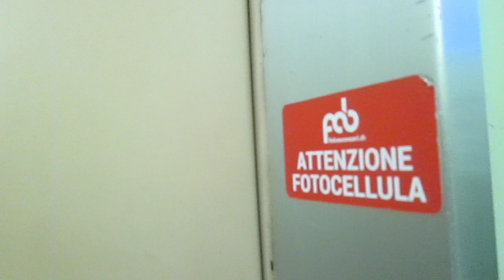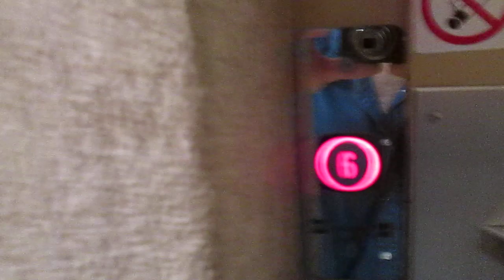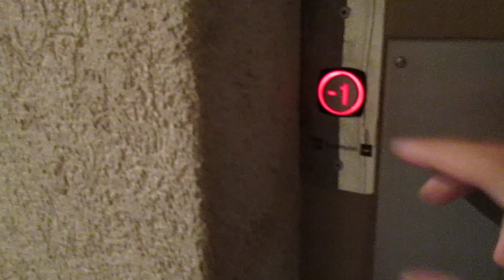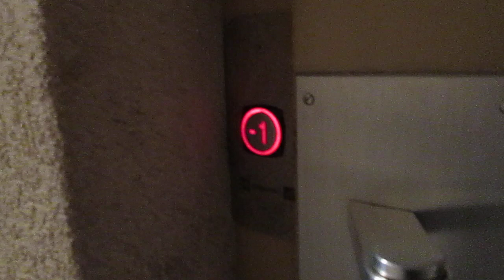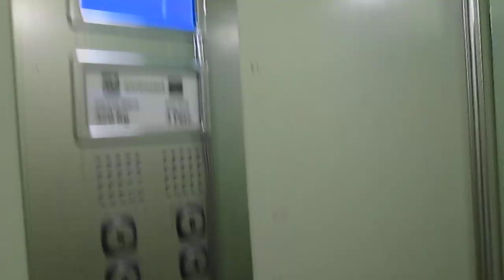Lift Schlieren @ Via S.Franscini 7, Chiasso Switzerland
Ecco di seguito le caratteristiche tecniche/Following technical informations:
-Marca/Brand: Schlieren
-Mod: FAB Ascensori SA (hanno solo cambiato i pulsanti e il quadro di manovra, il resto è originale/they have only replaced the fixtures and the controller, the rest is original)
-Azionamento/Type: Elettrico, a funi/Traction
-Capacità/Capacity: 320 KG / 4 Pers.
-Piani serviti/Floors served: 8(-1,0,1,2,3,4,5,6)
-Estetica dei tasti e del display dopo la mod/Fixtures after mod: DMG